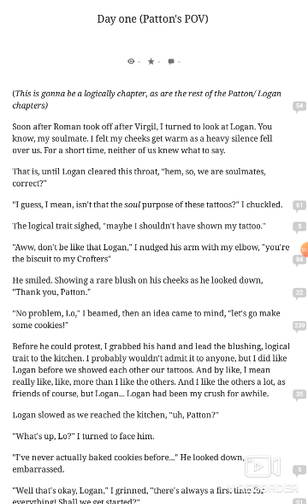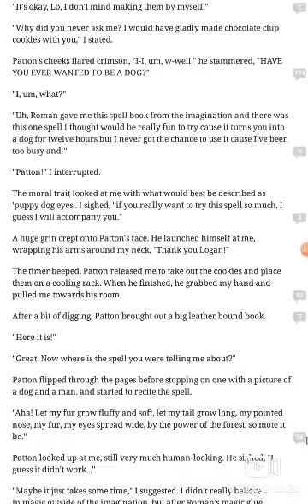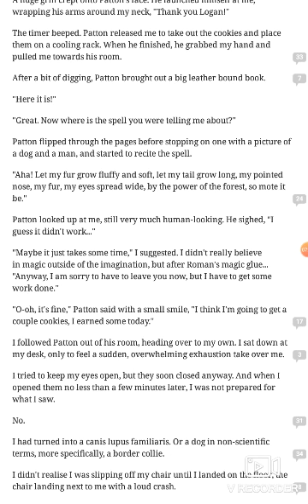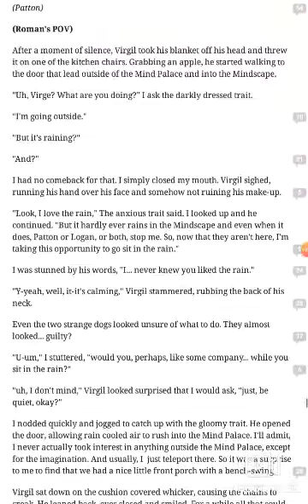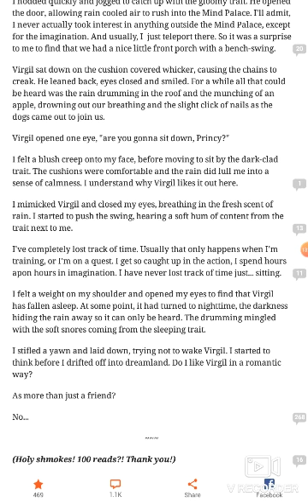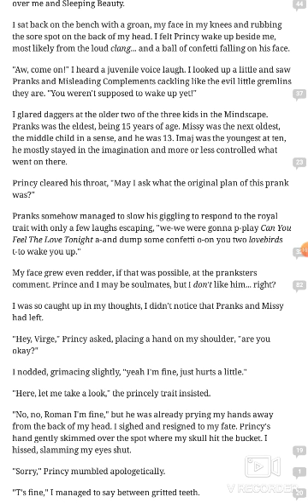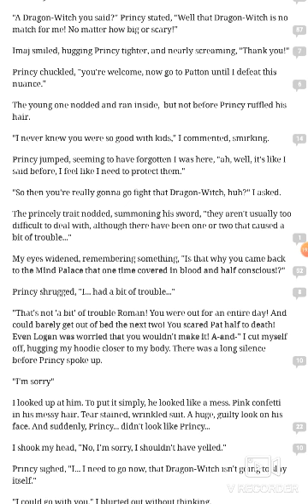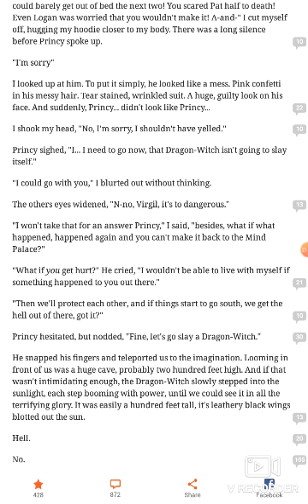Wattpad read aloud chapters 4-6 of No by Moongazer527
Hello everyone! I am back with another read aloud. Hope you guys enjoyed. Anyway, I do not know how to link on the divice I am currently on so make sure to check out Moongazer527 wattpad and like always do your best!